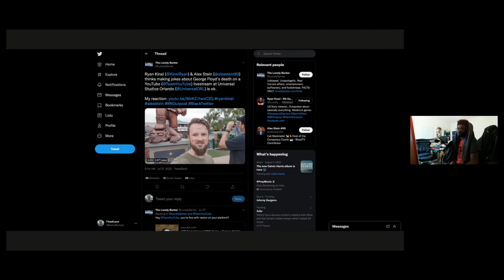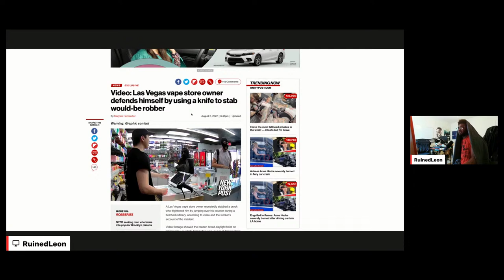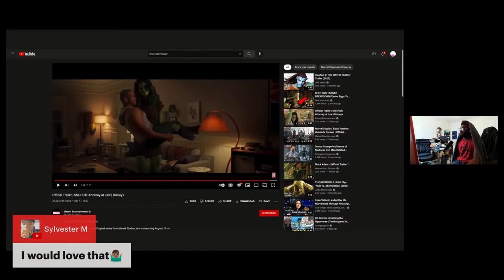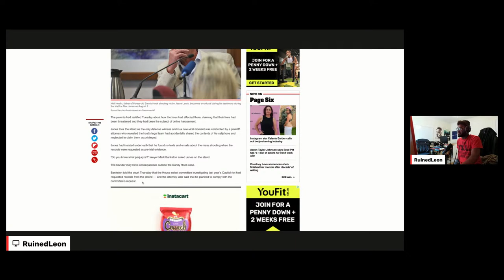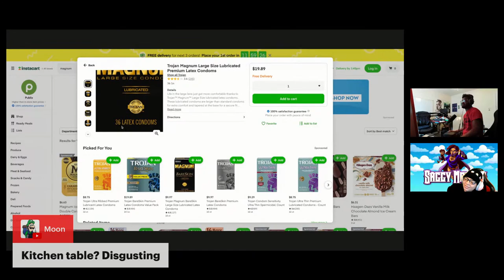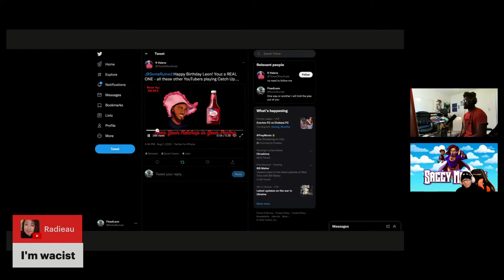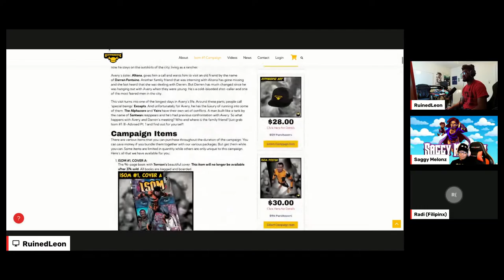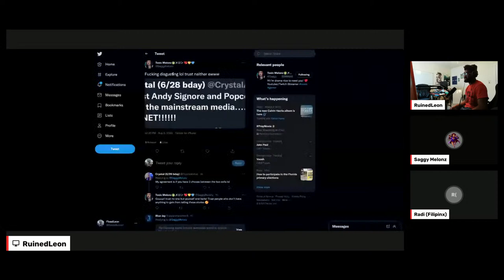This Week On That BS